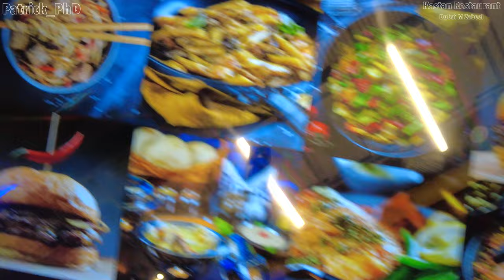Amazing Car Themed Restaurant in Dubai.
I've visited the Dubai Mall Zabeel which is an extension of the Dubai Mall downtown then I came across this impressive seafood restaurant called Kastan.
At Kastan you'll eat seating in Real MINI Cooper Cars Made into dining tables. KASTAN Restaurant is a unique car-themed restaurant where several Real MINI Cooper Cars have been converted into dining Couches.
They serve value for money mouthwatering dishes, go and try it for yourself.

Have a wonderful day.       P@t